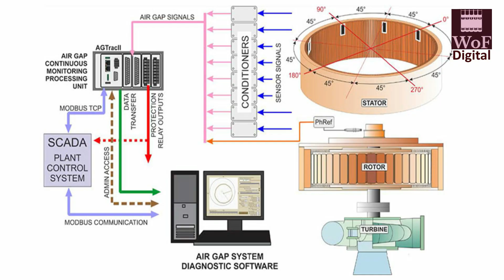5kw Hydro Turbine Generator | Does It Truly Work? | WoF Digital | Faisal Shah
5kw Hydro Turbine Turbine Generator is claimed to work since last 60 years and generate free electricity to village in Pakistan. We try to dubunk how it truly works and can every household have such system in cities and get free electricity for lifetime? Can we make electricity in Rs 300 per month? Let's find out!

Content of the video:
00:00 Intro
00:31 How Turbine Generates Electricity?
01:15 Feasibility!
01:46 Tube Well to Generate Free Electricity!
02:28 Outro